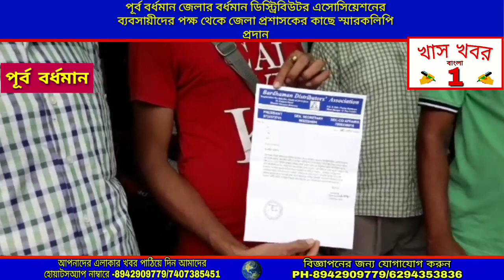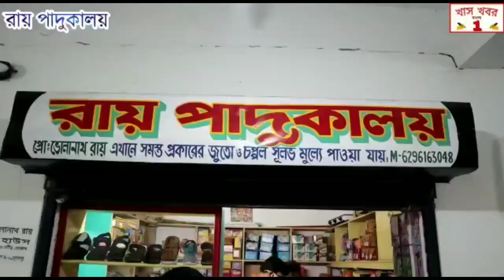বর্ধমান ডিস্ট্রিবিউটর এসোসিয়েশনের ব্যবসায়ীদের পক্ষ থেকে জেলা প্রশাসকের কাছে ডেপুটেশন